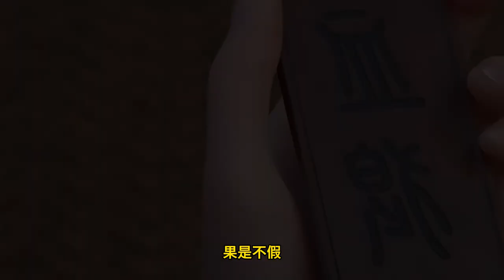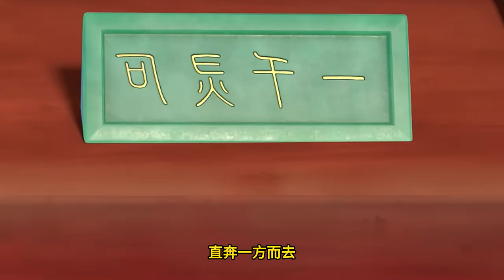Legend of Xianwu EP275 仙武传 第275集